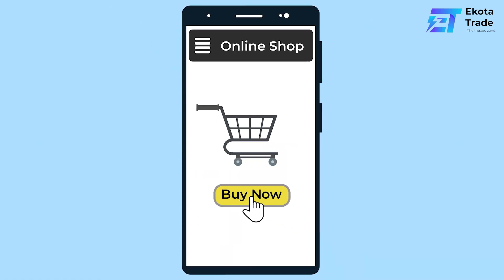Branding Video | Client: Ekota Trade | 48 sec. Video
Client: Ekota Trade
Duration: 48 seconds
Agency: Creative Advertiser
Video type: Promotional Video

𝟐𝐃 𝐀𝐧𝐢𝐦𝐚𝐭𝐢𝐨𝐧 𝐯𝐢𝐝𝐞𝐨
𝐌𝐨𝐭𝐢𝐨𝐧 𝐆𝐫𝐚𝐩𝐡𝐢𝐜𝐬 𝐯𝐢𝐝𝐞𝐨
𝐈𝐧𝐟𝐨𝐠𝐫𝐚𝐩𝐡𝐢𝐜𝐬 𝐯𝐢𝐝𝐞𝐨